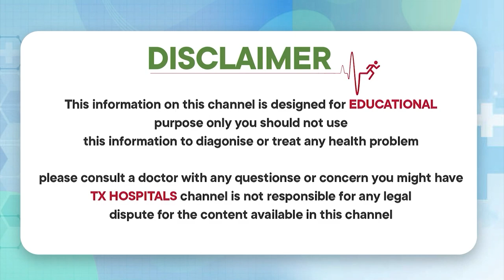Patient Success Story || CABG Surgery || Dr Santhosh Kumar || TX Hospitals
1) WhatsApp Group: Ask your questions to our Expert Doctors, Join us